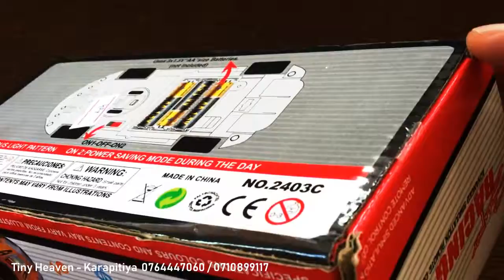Toy Racing car for kids | Super racing car with music & light |Tiny heaven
Toy super racing car with music and light | Toy Racing car for kids | Super racing car with music & light | Super toy car for kids |Tiny heaven